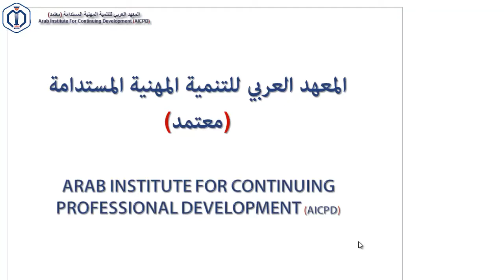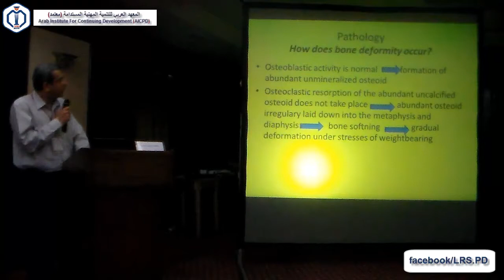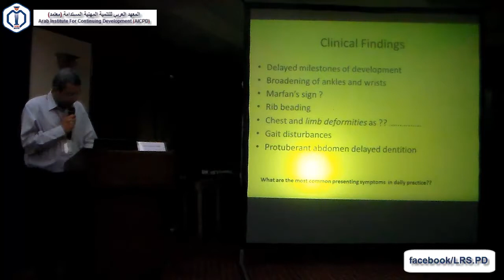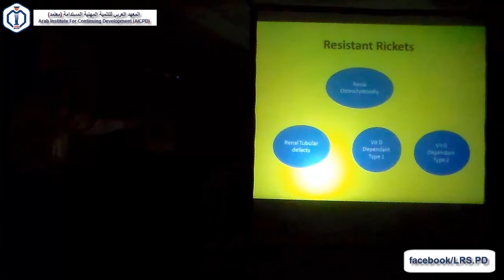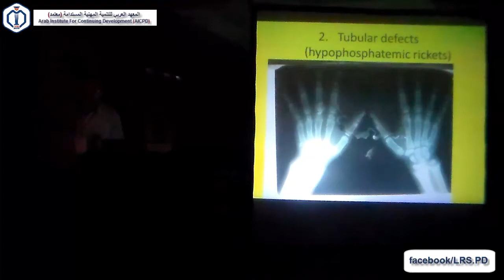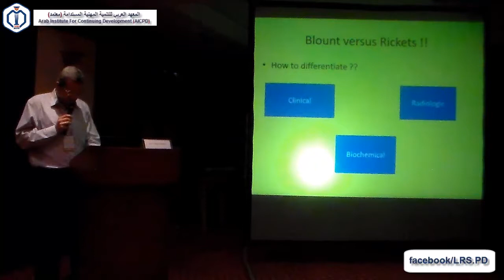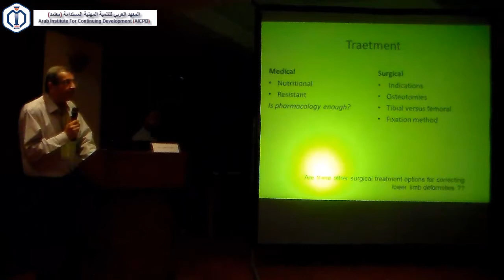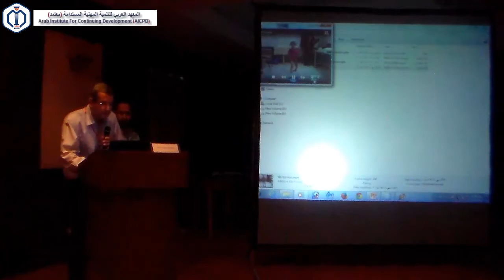1-2 Management of Rickets